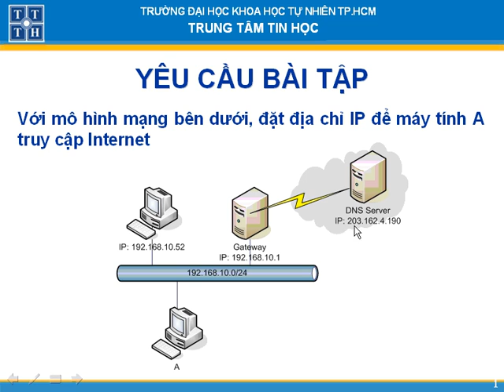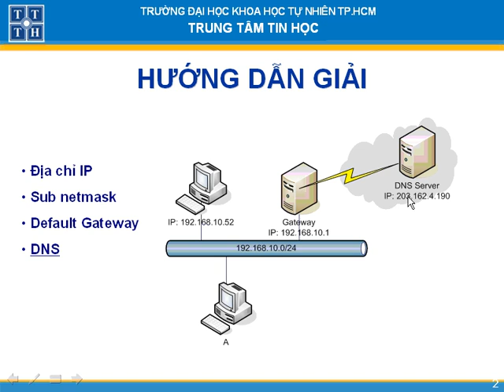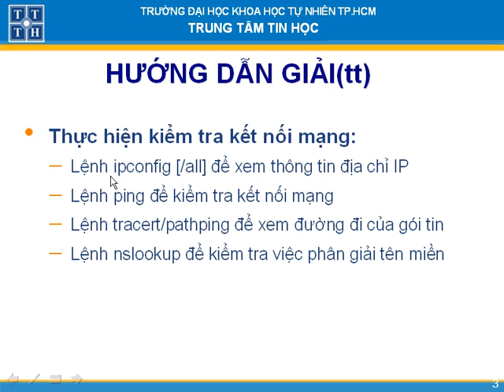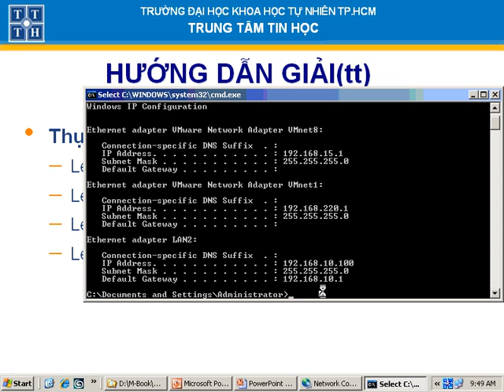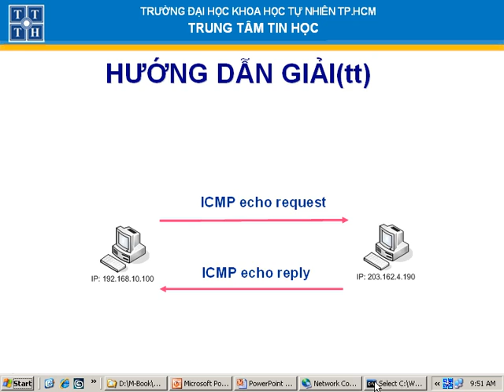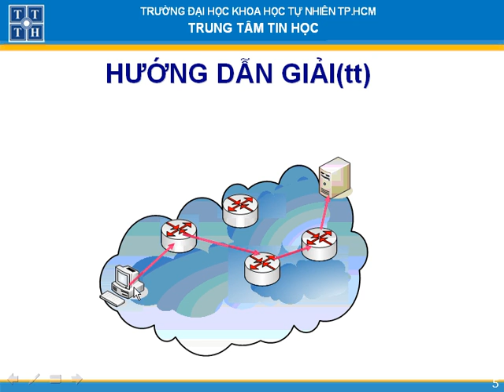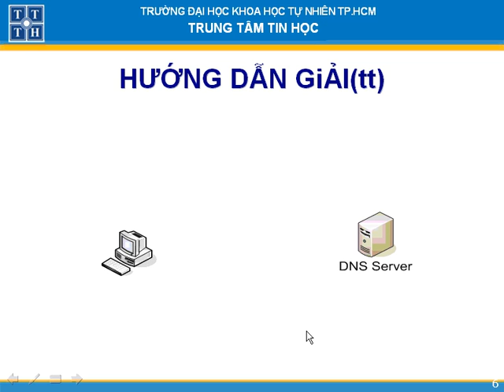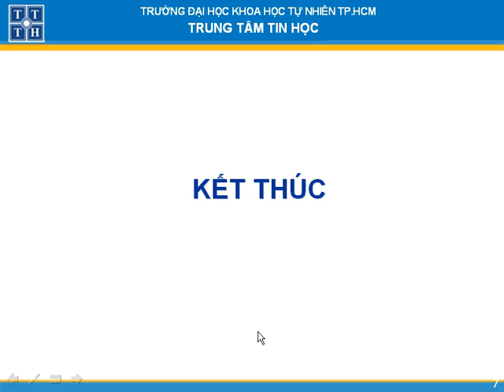Quản trị mạng cơ sở KHTN_chuong 2-1.wmv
Quản trị mạng cơ sở KHTN